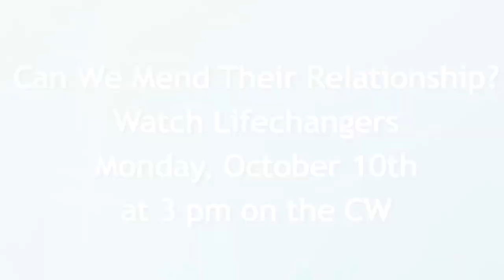This Teen is Out of Control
Ever since her parents' divorce, Amber has been lashing out at her mom. She skips school, leaves the house for days, smokes pot and drinks alcohol while abusing painkillers. Their relationship is on the brink, can we help them?